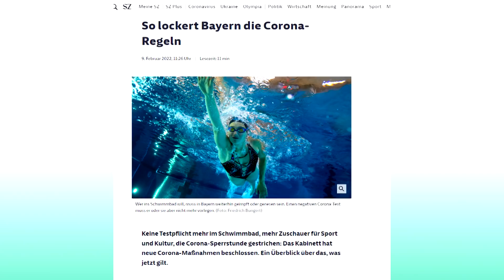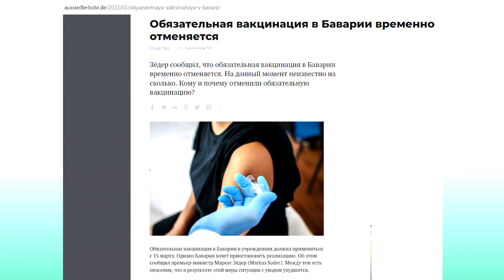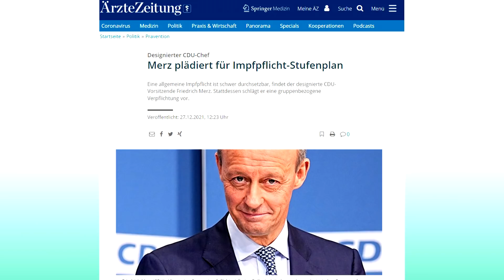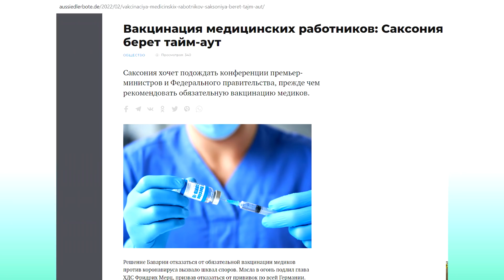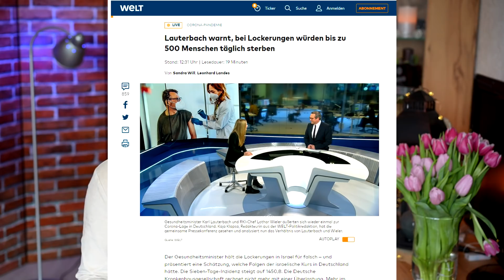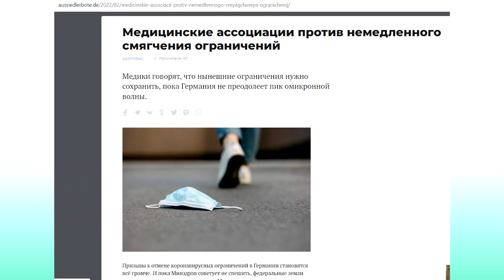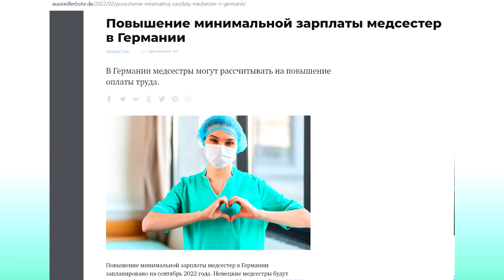Ослабление Ограничений/Отмена обязательной Вакцинации?Политические игры/Бесплатные ПЦР-тесты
Ослабление Ограничений/Отмена обязательной Вакцинации?Политические игры/Бесплатные ПЦР-тесты (Выпуск от 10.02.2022)
В Баварии для саун, бань и термальных курортов со среды будет действовать правило 2G вместо 2G plus

Добро пожаловать на мой второй канал Alla Frankfurt Life о растениях, домашних рецептах красоты и здоровом образе жизни!

ЦЕНЫ и КАЧЕСТВО мяса и рыбы в Русском магазине в Германии. Или как не купить испорченные продукты